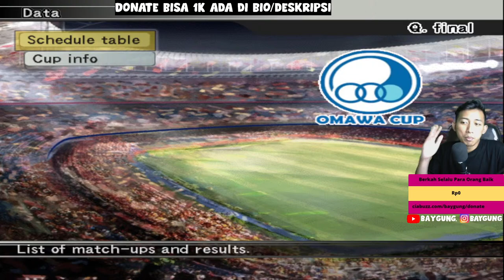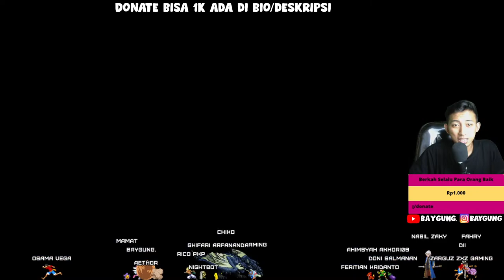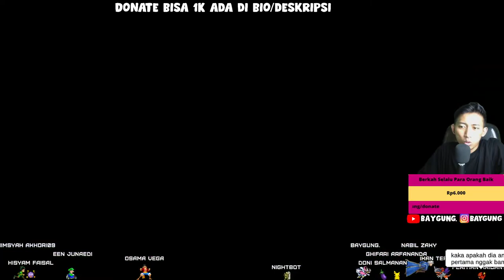FINAL FUN CUP PILDUN 2014 UNTUK VIEWERS! - Winning Eleven Gameplay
Hallo guys, kali ini gue bermain game Winning Eleven 2007 PS2. Ini adalah salah satu game terbaik di PS2 selain game story lainnya karena kita bisa membangun sebuah club di master league, bisa turnamen dengan teman dan lain-lain. Di winning eleven kali ini gue berniat menamatkan master league untuk mendapatkan juara dan membeli banyak pemain. Silahkan tonton video perjalanan Master league gue di Winning eleven PS2. Lets gow!
Happy gaming and enjoy the video guys!

AVATAR
!duel @(pilih sama siapa) : jika kalian mau duel dan taruhan tinggal tulis gold untuk taruhannya
!hug
!attack
!sit
!stand
!jump
!slot
!join (warrior/priest/mage) : pas boss battle
!join (red/blue) : pas basketball
!​buy avatars (nama avatar) : pas kalian mau beli avatar

ANJING LUCU
build_a_puppy : 1500
puppy_2tone : 1500
puppy_tuxedo : 1500

GUNDAM
heavy arms : 2000
wing gundam : 2000
epyon : 2000

DINOSAURUS
trex : 1500
acrocanthosaurus : 1500
brontosaurus : 1500

METAL SLUG
ms_elephant : 2000
ms_02 : 2000
ms_ptolemaic_saucer : 2000
ms_ptolemaic_slug_ex : 2000
ms_slugmobile : 2000
ms_donald_mordern : 2000
ms_rebeltroop_truck : 2000
ms_rebel_soldier_lv_armor : 1500
ms_camel : 1500
ms_daimanji : 1500
ms_dolores : 1500
ms_utan : 1000
ms_yeti : 1000
ms_jupiter_king_head : 1000
ms_ufo : 1000
ms_ufo2 : 1000
ms_snail : 1000
ms_jeep : 1000
ms_sv_abbas : 1000
ms_armor_unit_abyss : 1000
ms_snowman_tarma : 1000
ms_frozen-soldier1 : 500
ms_frozen_soldier2 : 500
ms_frozen_soldier3 : 500
ms_frozen_soldier4 : 500
ms_frozen_pow1 : 500
ms_frozen_pow2 : 500
ms_haggling_man : 500
ms_pocket_marco : 500
ms_mummy : 500
ms_arabian : 500
ms_abul_abbas : 500
ms_hunter : 500
ms_bear : 500
ms_pow : 500
ms_greencrab : 500

DEVIL MY CRY
dante : 3000
vergil : 3000

MONSTER HUNTER
rathalos : 10000
rathian : 10000
lunastra : 10000
teostra : 10000
lagiacrus : 10000
magnamalo : 10000

STREET FIGHTER
ryu : 1500
blanka : 1500

PUBLIC FIGURE
michael_jackson : 2000

NEAR AUTOMATA
2b : 1500
9s : 1500
a2 : 1500
21o : 1500
adam : 1500
eve : 1500